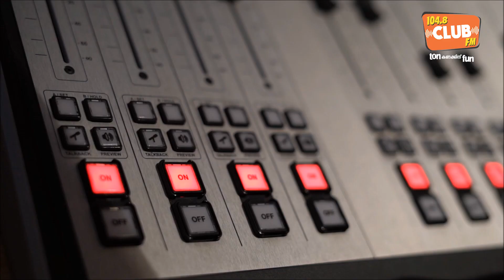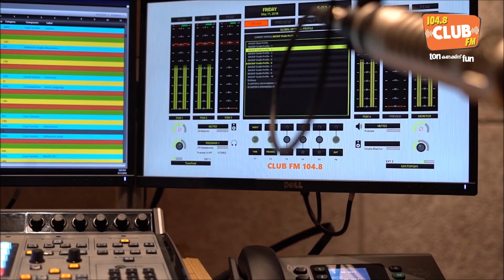Happy Mothers Day - CLUB FM 104.8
Mothers Dayയെക്കുറിച്ചു സംസാരിക്കാതെ, നമുക്ക് Motherനോട് സംസാരിക്കാം.